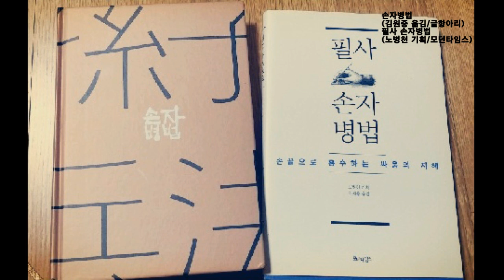[suhyujin] 빌 게이츠도 읽었다는 그 책, 손자병법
빌 게이츠, 손정의도 읽었다는 책 손자병법.
이 책이 나온 시대적 배경을
알면 한층 의미가 있는데요.
현대 비즈니스의 세계에도 적용가능한
손자병법의 세계, 살짝 맛보시죠.